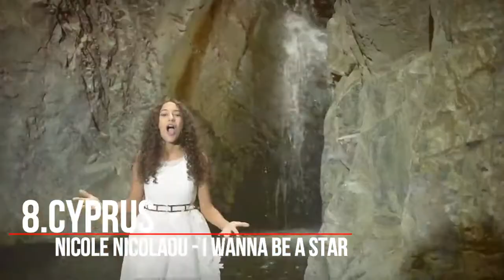Junior Eurovision 2017 - MY TOP 16 (From BULGARIA) l BEFORE the show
Albania - Ana Kodra - "Mos ma prekni pemën"
Armenia - Misha  - "Boomerang"
Australia - Isabella Clarke - "Speak Up!"
Belarus - Helena Meraai - "I Am the One"
Cyprus - Nicole Nicolaou - "I Wanna Be a Star
Georgia - Grigol Kipshidze -  "Voice of the Heart"
Macedonia - Mina Blažev - "Dancing Through Life"
Malta - Gianluca Cilia - "Dawra Tond"
Italy - Maria Iside Fiore - "Scelgo (My Choice)"
Netherlands - Fource - "Love Me"
Poland - Alicja Rega - "Mój dom"
Portugal - Mariana Venâncio - "Youtuber"
Russia - Polina Bogusevich - "Krylya"
Serbia - Irina Brodić & Jana Paunovic - "Ceo svet je naš (Цео свет је наш)
Ukraine - Anastasiya Baginska - "Ne zupyniay"
Festivali i Këngës, EuroFest, Dansk Melodi Grand Prix, DMGP, Eesti Laul, Uuden Musiikin Kilpailu, UMK, Unser Song 2017, A Dal, Söngvakeppnin.
Moldova: SunStroke Project - Hey, Mamma!
Romania: Ilinca feat.